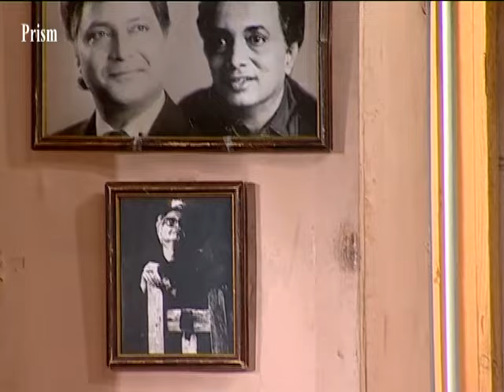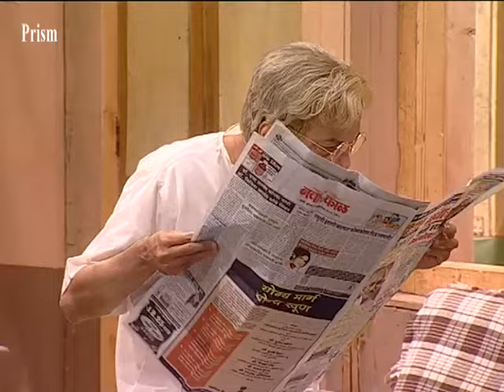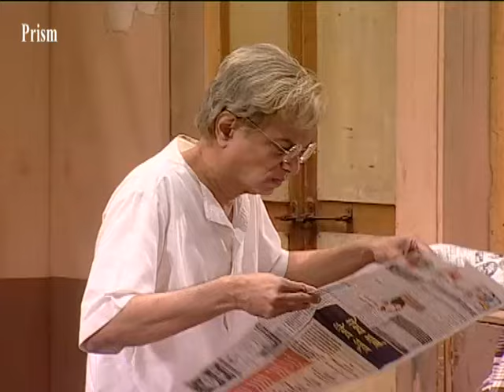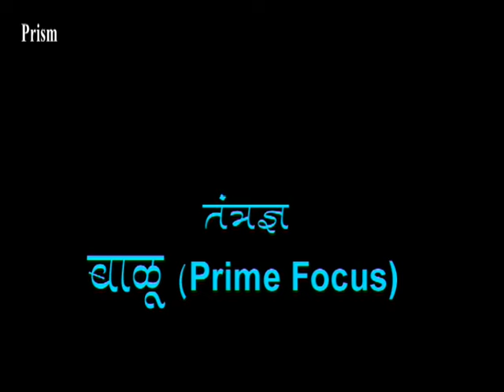Aappa Aani Bappa - Marathi Natak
Writer: Uday Narkar  Director: Vijay Kenkare. Music: Ashok Patki.
Artist: Dilip Prabhavalkar, Vikram Gokhale, Deepak Damle, Nilesh
Ranade, Prabhakar Sawant, Prajakta Datar,